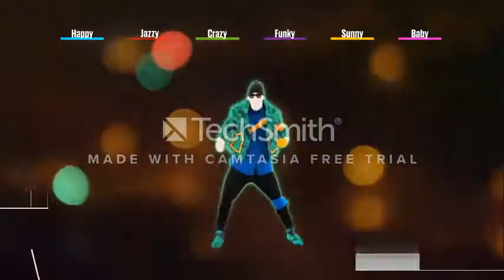Just Dance 2018 Bad Girl No Full Gameplay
Bad Girl No!!! Just Dance Unlimited The Dance On-demand On Take It Off, Sax, Don't Worry, Boom Boom Pow.

ABOUT JUST DANCE 2018 :

Just Dance 2018 comes out on October 24, 2017 on all consoles, including PS4, Xbox One, Xbox 360, Wii U & Nintendo Switch.

No matter where you come from, how old you are, if you are a panda or a carrot: turn up the volume and get ready to unleash your inner dancer, because Just Dance 2018 brings out the dancer in everyone! The biggest music video game franchise of all time, with over 63 million units sold is coming back this fall. Whether you are a party starter, a young dancer in the making or a pro dancer looking for new challenges, it’s never been so easy to Just Dance!

Join a community of more than 118 million players around the world and bust out your best moves! Dance your heart out to 24K Magic by Bruno Mars, Side to Side by Ariana Grande ft. Nicki Minaj, The Way I Are (Dance With Somebody) by Bebe Rexha ft. Lil Wayne and Chantaje by Shakira ft. Maluma. Relive classics including Daddy Cool by Groove Century, or if K-Pop is your thing get down to Bubble Pop by Hyuna!

Enjoy curated and new content all year long with a huge catalog of more than 300 songs thanks to Just Dance Unlimited, the dance-on-demand subscription streaming service. A 3-month trial is included with every copy of Just Dance 2018!